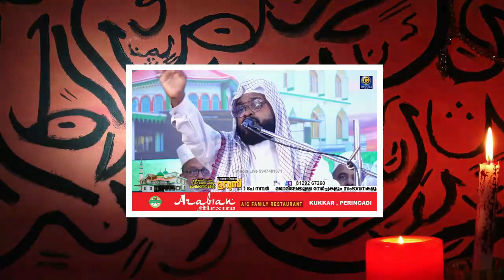കുടുംബത്തിൽ ഈ അടയാളം കണ്ടാൽ ഉറപ്പിച്ചോളു നിങ്ങളുടെ ആണ്മക്കളും പെൺമക്കളും വഴിതെറ്റാനുള്ളവരാണ്..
കുടുംബത്തിൽ ഈ അടയാളം കണ്ടാൽ ഉറപ്പിച്ചോളു നിങ്ങളുടെ ആണ്മക്കളും പെൺമക്കളും വഴിതെറ്റാനുള്ളവരാണ്..അള്ളാഹു കാത്ത് രക്ഷിക്കട്ടെ

ജീവിതത്തിൽ ആരൊക്കെ ഈ തെറ്റ് ചെയ്യുന്നു അവർക്ക് നരകം ഉറപ്പാണ്...നബി (സ) പറഞ്ഞത്